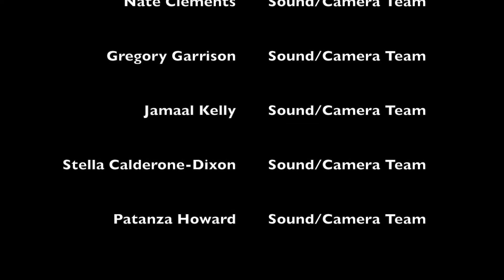HEIRS TV "Defender"